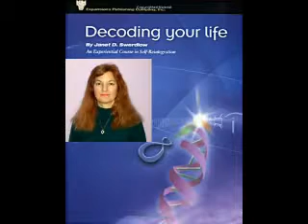Reality Check - God-Mind Thinking Pt3/6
Janet Swerdlow (Stewart Swerdlows wife) gives a message that thoroughly applies to all of mankind. Janet talks about oversoul connection and nature of God mind. She clearifies how NWO has been able divide and control people of the world by suppressing the real knowledge about human mind and its connection to God mind.